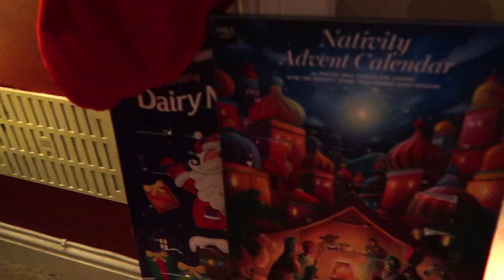Wanna Be Mouseketeer Does Vlogmas! | Day 17 | Decorating My House For Christmas Part Two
Hey everyone, KACHOW! I'm Emily, better known as Wanna Be Mouseketeer and today's video is part 2 of me showing you our house Christmas decorations! We have decorations in every single room so it took a while for me to show you all haha!

I am currently uploading sit-down videos/home vlogs every Sunday @ 7PM UK time as well as attempting to host a live stream every Sunday at 8pm UK time. I am uploading a variety of home vlogs / sit down style videos which are Disney themed (reviews, storytimes + opinion based videos) for the foreseeable future so that I can share my life and Disney adventure with you all. I also vlog parts of my university adventures at Durham. So now more than ever, feel free to pop in your video suggestions in the comments!

I premiere all of my videos with a live chat, so do stop by at 7pm to watch these videos live with me!

If you have any videos you would like to see, please comment on any suggestions or topics down below! If you have any hints, tips or tricks you'd like to share about how I could make my vlogs and videos better - I'd love to hear them!

I am also now fundraising for Make a Wish UK send terminally ill children to Walt Disney World – here is my link on how you can donate and some more information

Equipment:

Canon G7X Mark II Pro & iPhone X

Have a magical day and I'll see you real soon!

Emily (Wanna Be Mouseketeer)